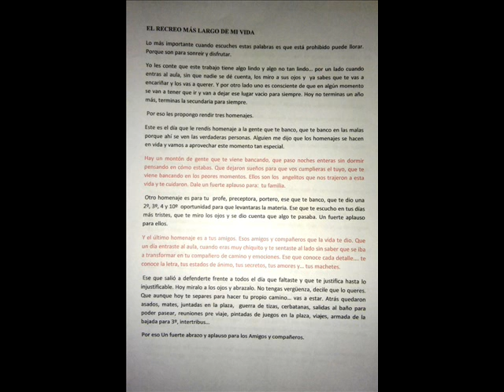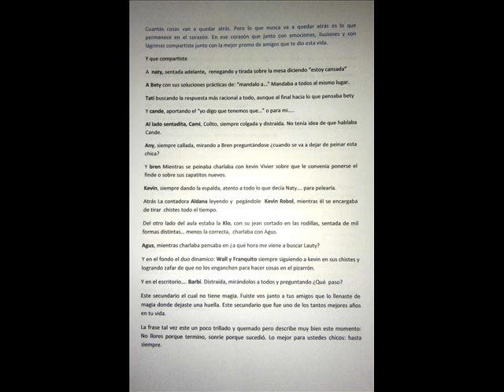Promo 2015 Juntos a la par